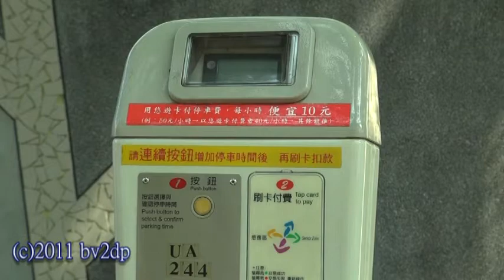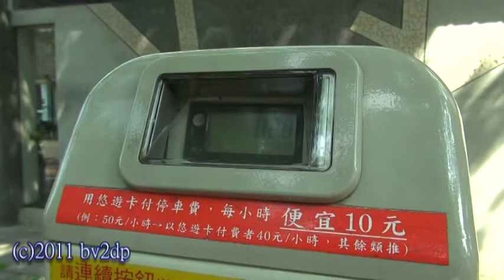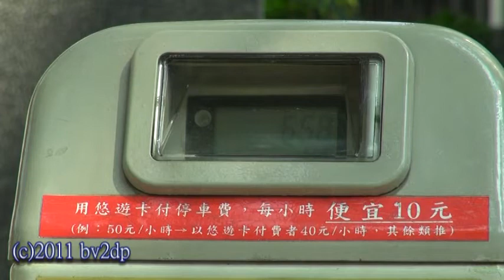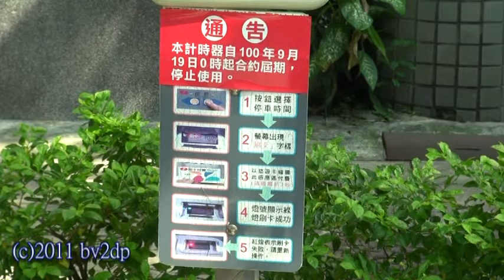台北市 路邊停車悠遊卡計時器 2011/9/19日零時起停用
2011.9 台北市 路邊停車悠遊卡計時器 2011/9/19日零時起停用